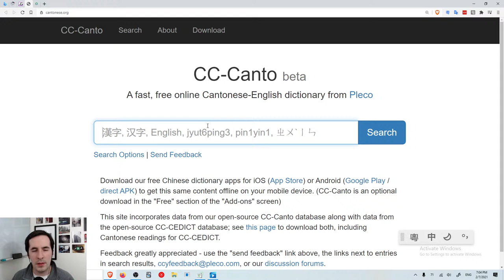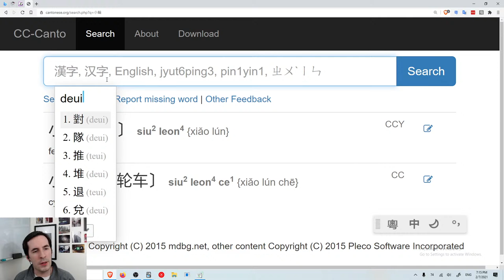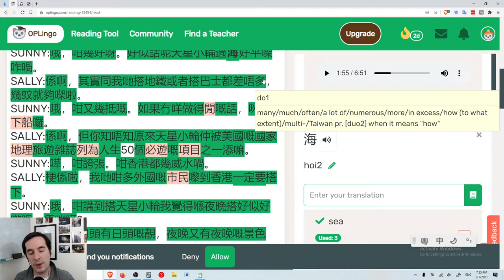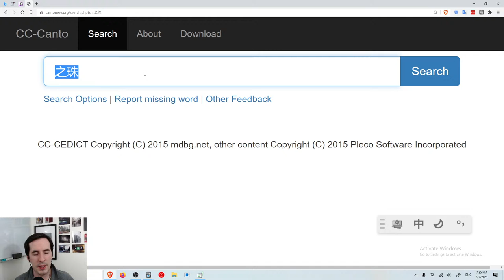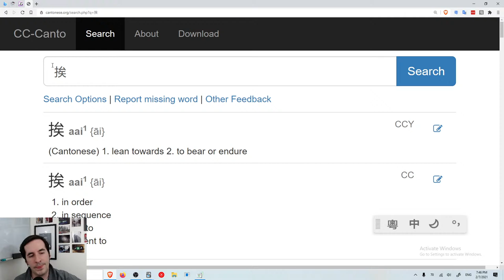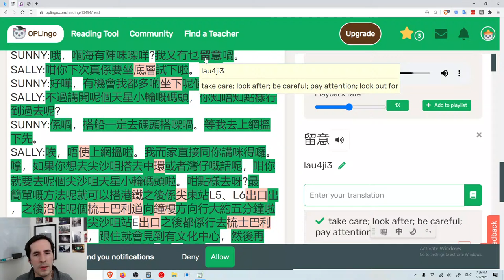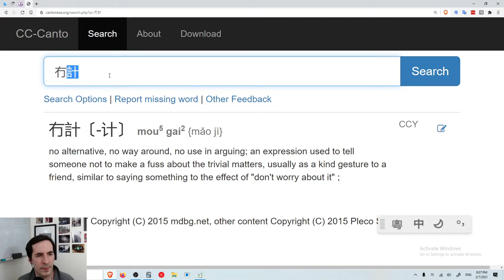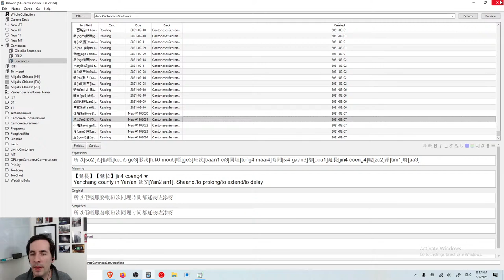Cantonese Studying - OPLingo Cantonese Conversations Part 2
This week we're back to OPLingo for another dialogue - 003 Star Ferry.